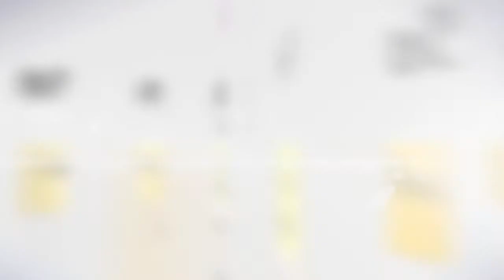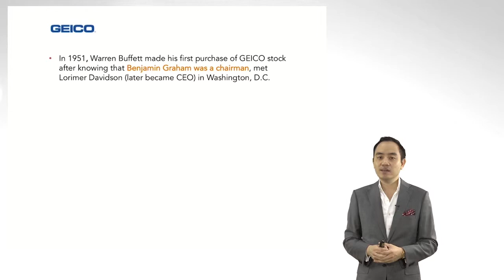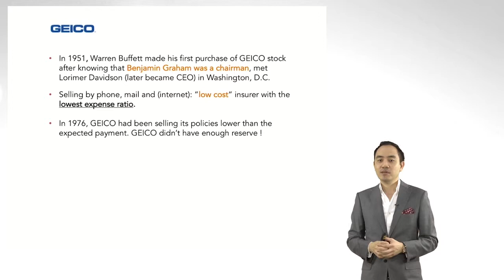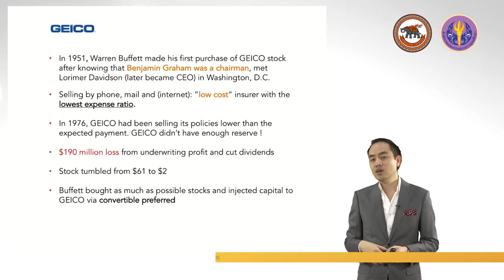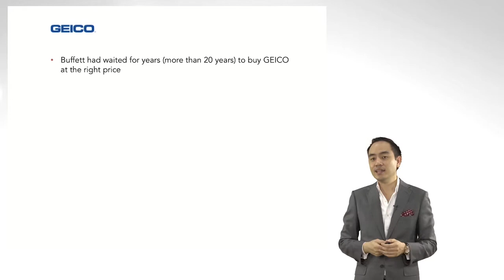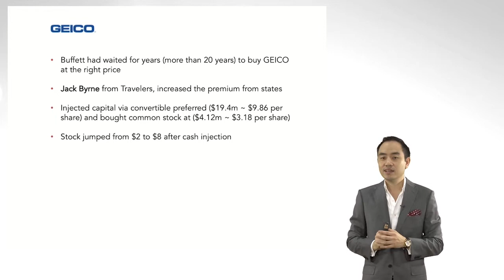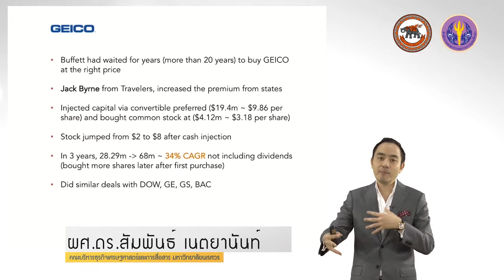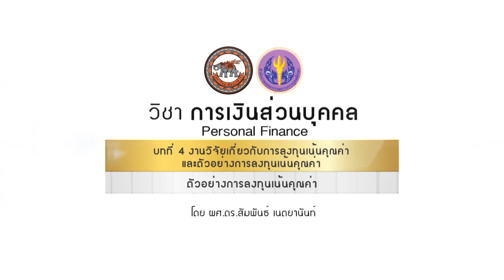nux020 w04 v04